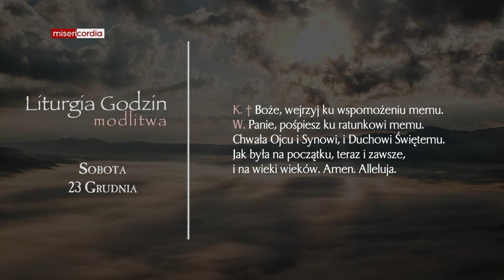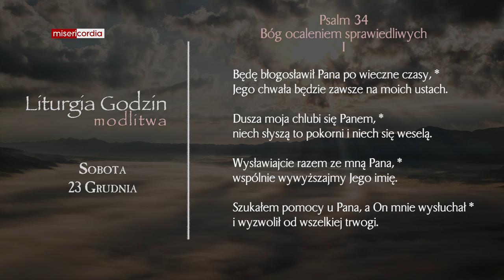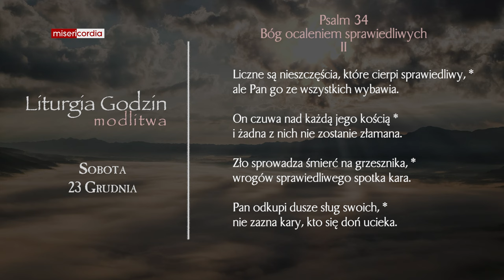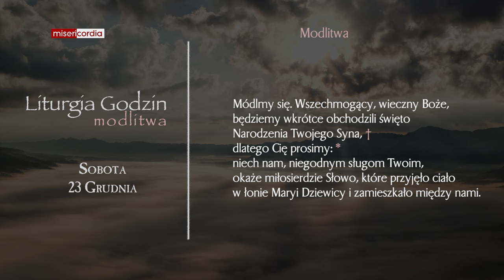Liturgia Godzin | Modlitwa Południowa | Sobota 23 Grudnia